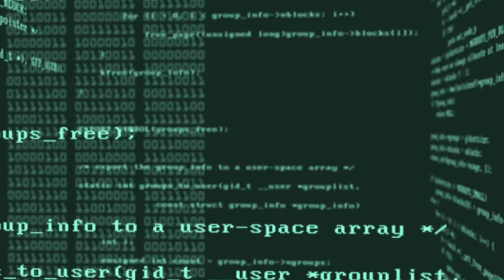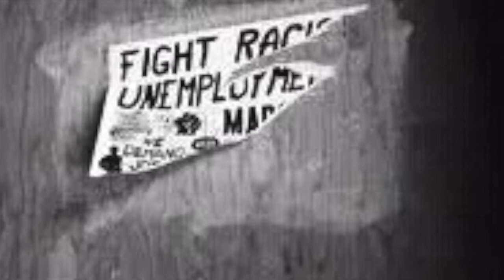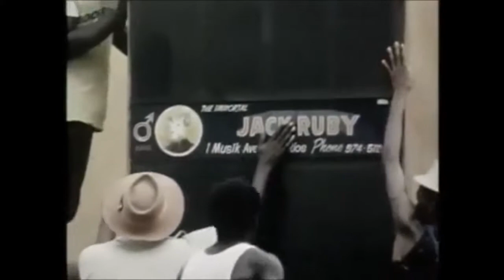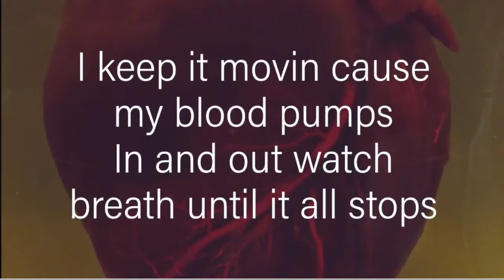TEMPLE & CASTOR POLLUX - KNOW LOVE SESSIONS EP# COVID19 QUARANSTREAM EDITION MIX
CASTOR POLLUX

KNOWLOVESESSIONS -on- YouTube / Twitch / DLive.tv

Blood - Gray & The Ragga Twins
Original 90's - Missing & Mr. Time
Original Nuttah 25 (feat. IRAH) (Chase & Status Remix) - Uk Apache & Shy FX
You Got Me (S.P.Y Remix) - Kings of the Rollers
Monsters - Benny L & Shimon
Sharks - Benny L & Shimon
One Spliff - Gray
Pretty Girl - Critical Impact & Furniss feat. Youngman
Freight Train- Benny L
Wide Eyez - Critical Impact feat. Coppa
Changing (DJ Intro Version) - Dustin Hodges & Castor Pollux
Changing (Instrumental) - feat. Castor Pollux live performance over track